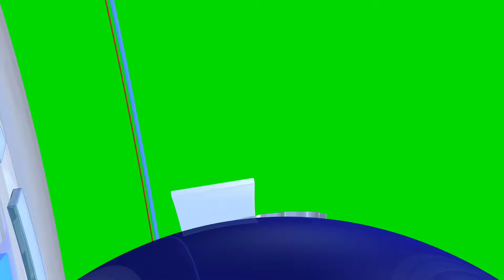Porto portugal !! Beautiful city in portugal !! porto city centre !!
Porto is second largest city in portugal and most beautiful city in portugal and Europe . In this video show you the best things to do and visit Porto this is amazing city must visit